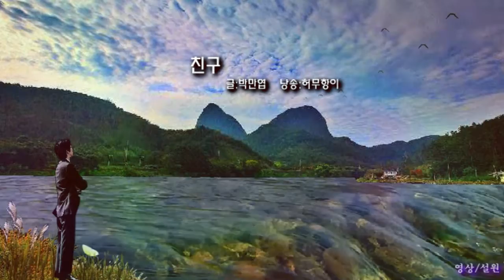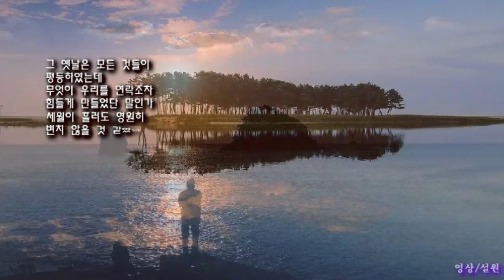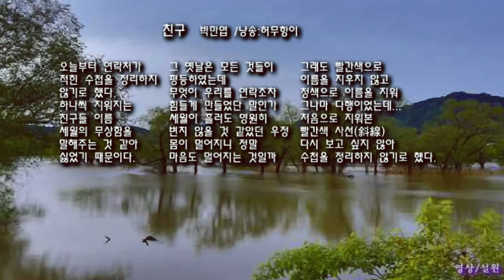(시낭송)친구/ 시 박만엽, 시낭송 허무항이, 영상 설원